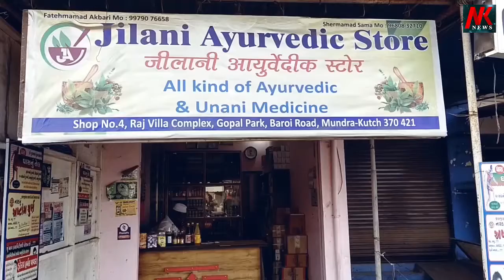લાયન્સ ક્લબ ઓફ માધાપર તથા યોગ બોર્ડ ના ઉપક્રમે કોરોના વિરોધી રસી આપવા કેમ્પનું આયોજન થયું